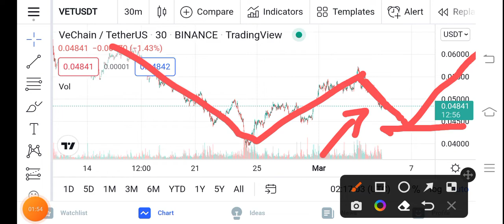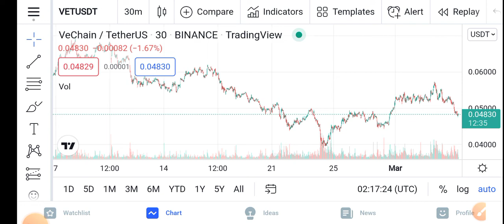Vechain Bitboy Crypto Prediction || Vechain Price Prediction Updates! Vechain Today Update